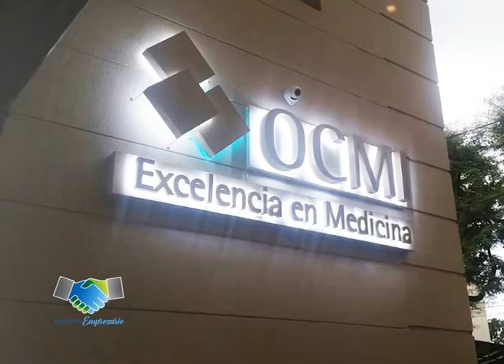OCMI Excelencia en Medicina